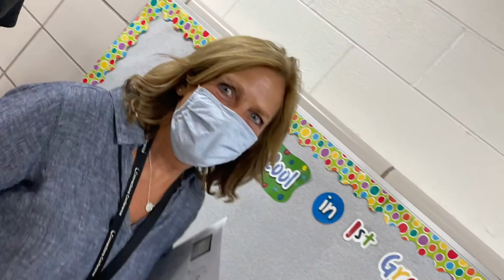2021 - 2022 Happy 1st Day of School